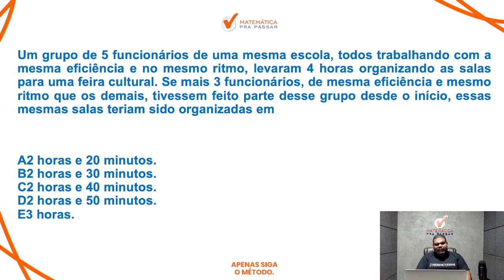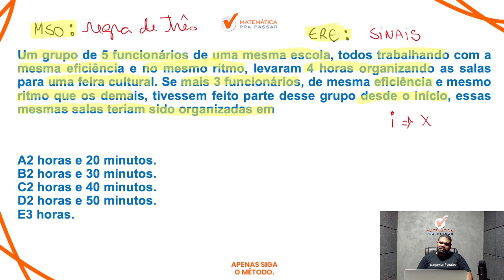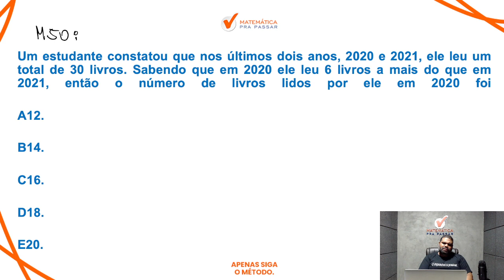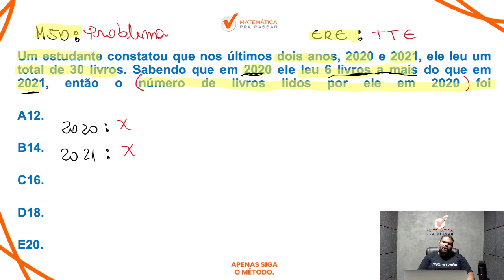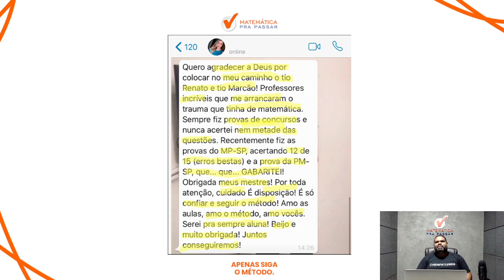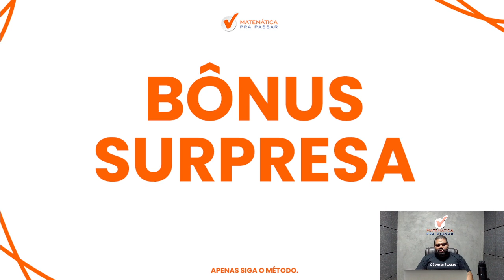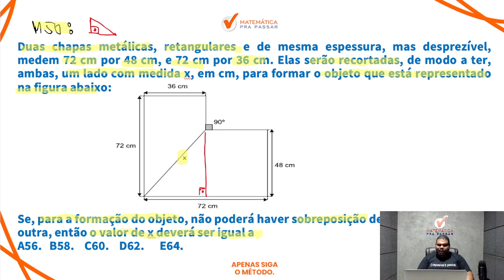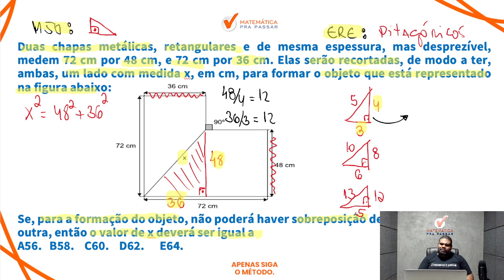PM-SP: Gabaritando matemática da banca vunesp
Agora basta dar o play no vídeo e aprender com o Método MPP PM-SP: Gabaritando matemática da banca vunesp